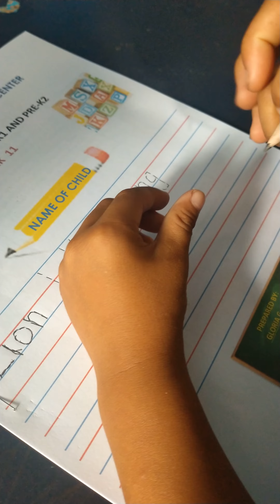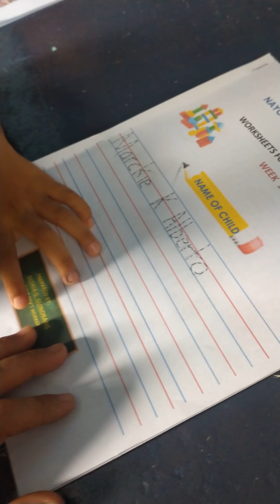NAME LETTERS: "Zion in his Writting Journey"